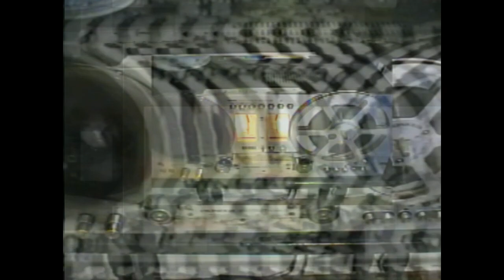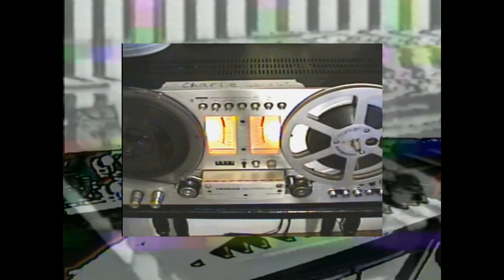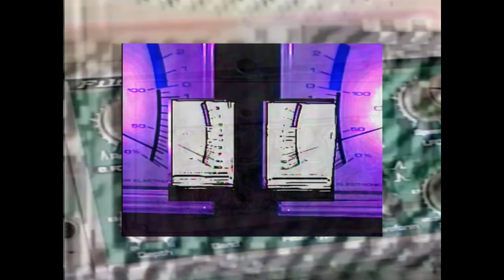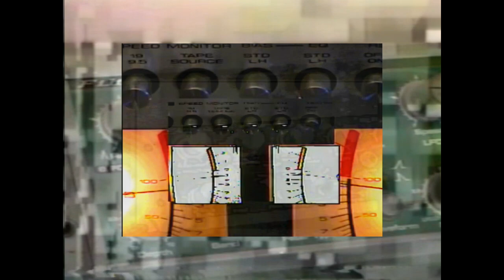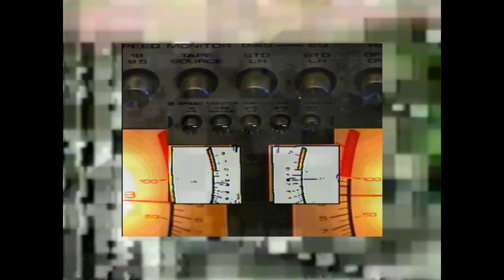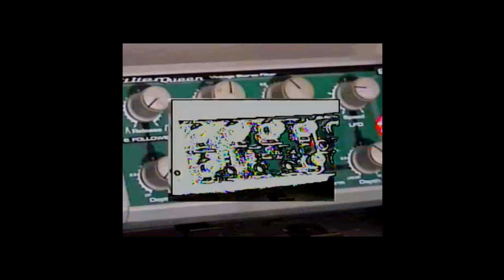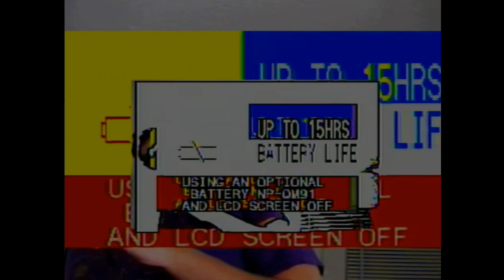Hook Up live from Zona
2020 Quarantine Era.

Live stream courtesy @slowlydyingradio

Video by D. Metz - IG: @adult_learner

Tracklist:
1. Help Me Rona
2. Nearly Endless
3. Angel
4. Pitched Ballroom Vectors
5. Anthony Braxtron
6. Real Pop Shit